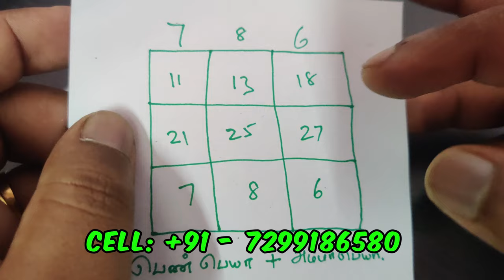3 நாளில் விரும்பியவரை வசியம் செய்ய - SPIRITUAL SECRETS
virumbiyavarai vasiyam seiya,
ninaitha pennai vasiyam seiya,
vasiyam channel,
vasiyam enbathu unmaiya,
pirinthavargal ondru sera vasiyam,
love vasiyam manthiram tamil,
vasiyam 360,
vasiyam mantra,
virumbiya nabar thedi vara,
naam virumpiyavar nammai thedi vara,
vasiyam manthiram,
vasiyam number,
vasiyam unmaiya poiya,
online vasiyam in tamil,
mind soldier vasiyam,
mind soldier youtube channel,
vasiyam seivathu unmaiya,
virumbiya nabar call seiya,
virumbiyavar thedi varaninaiththavarai vasiyam seiya,
எச்சினி வசியம்,
கருங்குட்டி வசியம்,
ஜீன் வசியம்,
vasiyam channel,
hidden chest ardravi valley,
sai nima tv vasiyam,
vasiyam 360,
666 mantra,
7 mandiram,
7 sunchild genshin,
ninaitha pennai vasiyam,
ninaitha pennai vasiyam seivathu eppadi,
pen vasiya mai,
pen vasiyam manthiram tamil,
on pen vasiyam seivathu eppadi,
pen vasiya manthiram in tamil,
pennai vasiyam seiyum manthiram,
vasiyam manthiram,
vasiyam pen vasiyam,
pen vasiyam seiyum manthiram,
pennai vasiyam pannuvathu eppadi,
oru pennai vasiyam seivathu eppadi,
vasiyam kerala manthrikam places,
vasiyam 360,
vasiyam number,